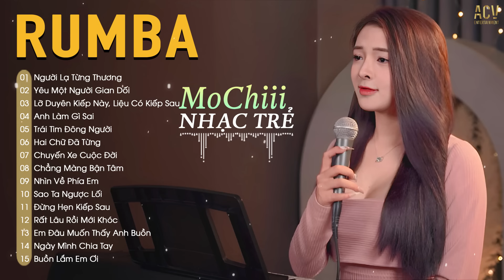Rumba Nhạc Trẻ Mochiii Hay Nhất 2024 - Top 20 Nhạc Trẻ Rumba Mochiii Cover Hot Trend TikTok Hiện Nay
Tracklist:
0:00 01. Người Lạ Từng Thương - MoChiii
4:38 02. Yêu Một Người Gian Dối - Thương Võ
9:06 03. Lỡ Duyên Kiếp Này, Liệu Có Kiếp Sau - MoChiii
13:15 04. Anh Làm Gì Sai - Thương Võ
17:53 05. Trái Tim Đông Người - Thủy Lê
22:16 06. Hai Chữ Đã Từng - Thương Võ
26:53 07. Chuyến Xe Cuộc Đời - Mochiii
31:02 08. Chẳng Màng Bận Tâm - MoChiii
35:30 09. Nhìn Về Phía Em - MoChiii
39:46 10. Sao Ta Ngược Lối - MoChiii
44:24 11. Đừng Hẹn Kiếp Sau - MoChiii
49:45 12. Rất Lâu Rồi Mới Khóc - MoChiii
54:19 13. Em Đâu Muốn Thấy Anh Buồn - Mochiii
58:57 14. Ngày Mình Chia Tay - Thủy Lê
1:03:28 15. Buồn Lắm Em Ơi - MoChiii
1:08:12 16. Hãy Để Anh Yên - Ngân Ngân
1:12:42 17. Thủy Chung - Thương Võ
1:16:43 18. Họ Đâu Thương Em - Ngân Ngân
1:20:52 19. Ai Sẽ Bên Em - Mochiii
1:25:29 20. Kẻ Viết Ngôn Tình - Ngân Ngân

♥️ ACV Entertainment là công ty sản xuất và truyền thông âm nhạc, hoạt động ở các lĩnh vực quản lý và đào tạo tài năng âm nhạc, sản xuất và quảng bá sản phẩm âm nhạc,… Chúng tôi tự hào là một đội ngũ chuyên nghiệp, một đối tác tin cậy, có những bước tiến lớn trên thị trường âm nhạc Việt Nam.

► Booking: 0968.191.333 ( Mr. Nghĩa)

© Copyright by ACV Entertainment ☞ Do not Reup